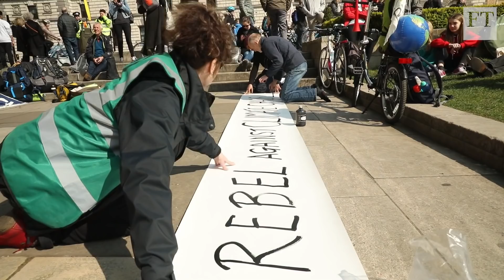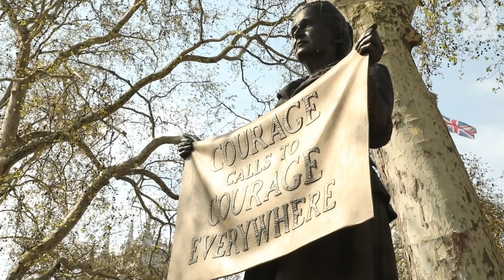Extinction Rebellion: what pushes people to drastic action on climate change?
Four members of the same family explain the importance of taking a stand and getting arrested.

The FT joins four members of a family taking part in the London 'shutdown' to ask about the importance of taking a stand, and what the point is of getting arrested